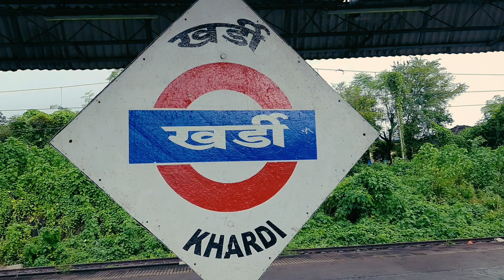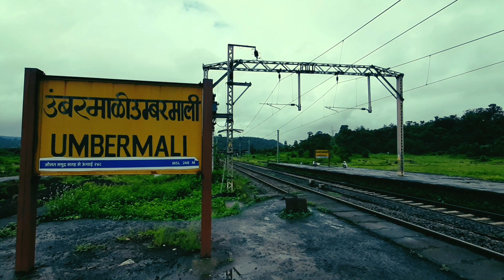Travelling Khardi To UmberMali Indian RailWays Mumbai.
Travelling Khardi To UmberMali Mumbai Trains Central Line.